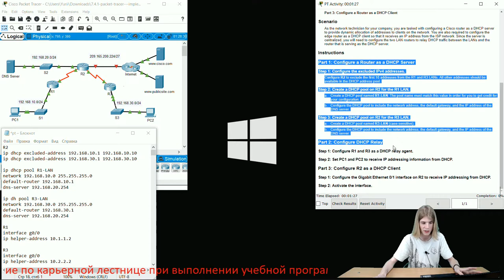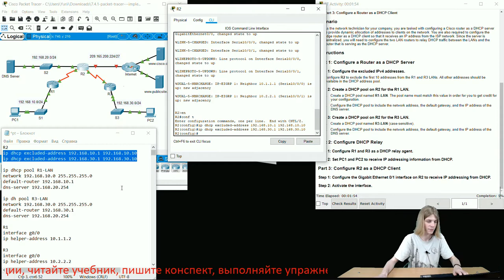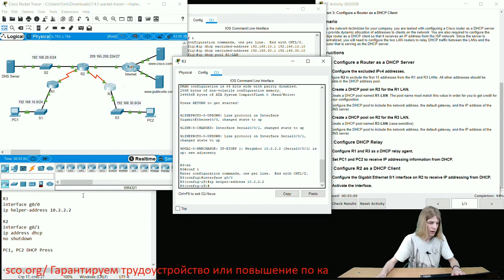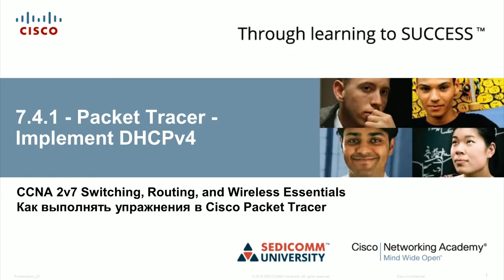Курс Молодого Бойца Cisco Часть 2 2021 CCNA 2 SRWE 7.4.1 Cisco Packet Tracer – Implement DHCPv4